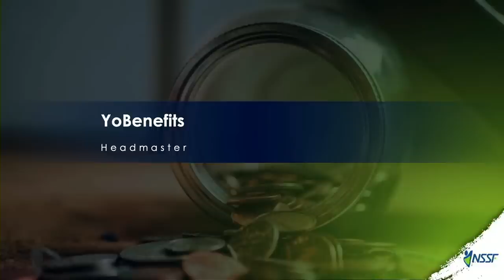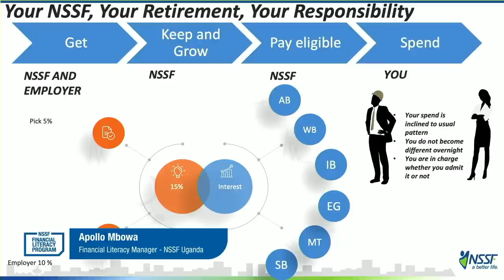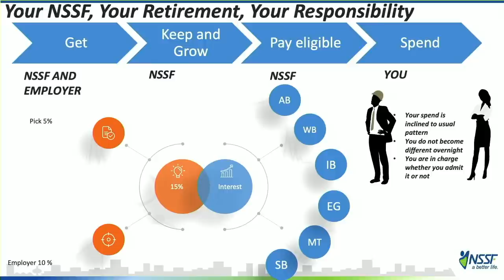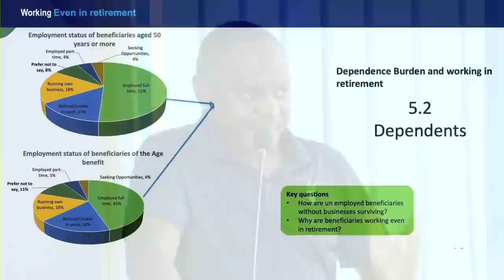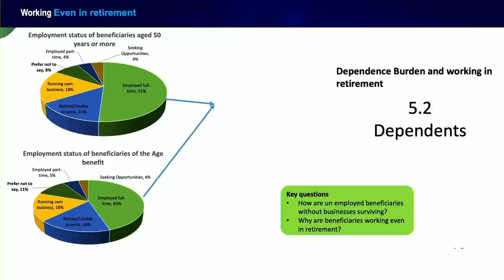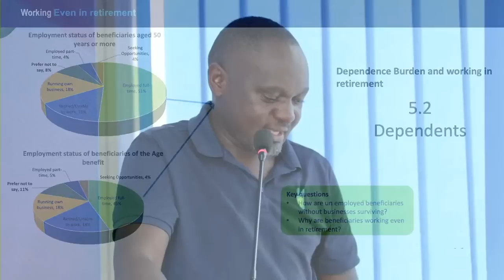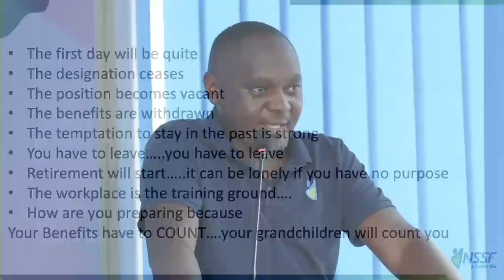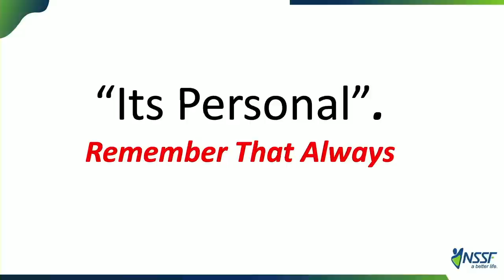Make Your Benefits Count: Choice of your Retirement Vocation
Getting your benefits in a lump sum should not be looked at as an arrival to wealth but rather an invitation to building wealth. Follow live to learn how you can make your benefits count.